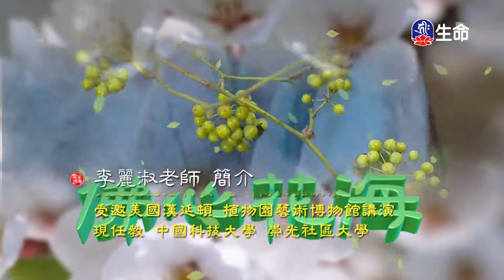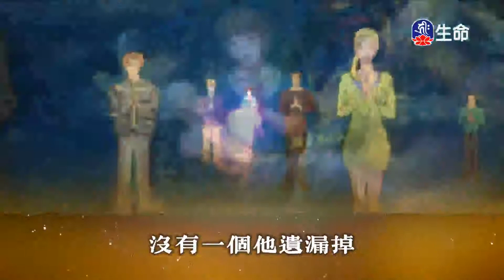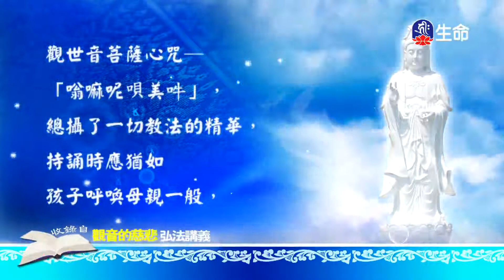佛心花海_甘露梨心_李麗淑老師_(lifetv_20211117_11：00)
佛心花海_甘露梨心_李麗淑老師。